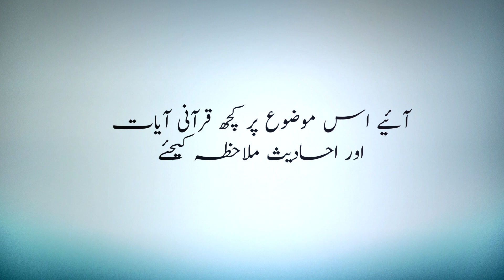Why Ertugrul Drama? Why Not To Watch Pakistani Dramas? ترکی کے نہیں اپنے ڈرامے دیکھیں Must Watch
ترکی کے ارتغرل جیسے نہیں تو کیا اپنے ایسے کلچر والے ڈرامے دیکھیں؟
بے حیائی اور حرام کاری کے خلاف آواز بلند کرنے میں مدد کریں اور یہ وائرل کریں